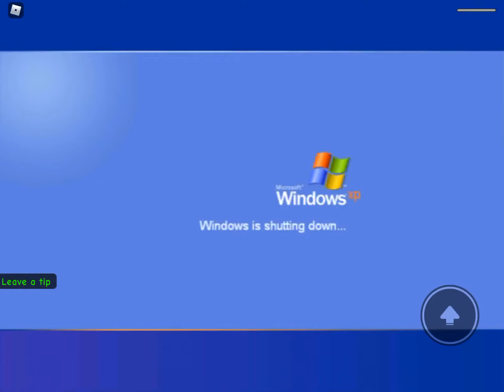Rip windows xp